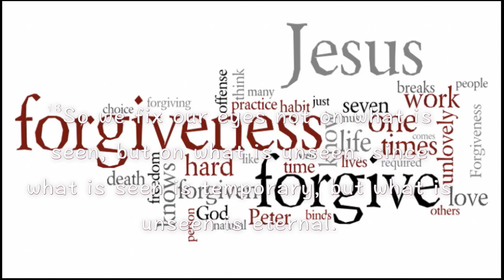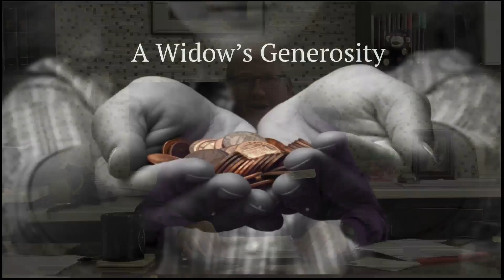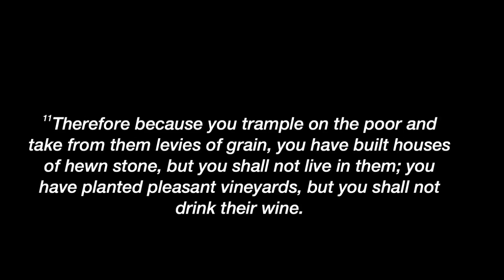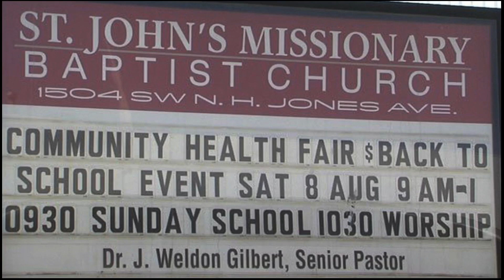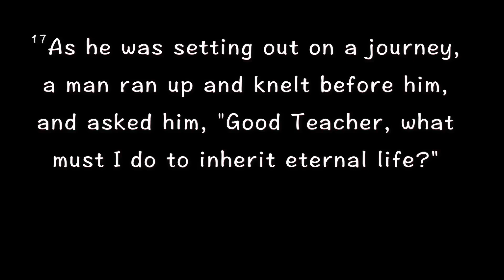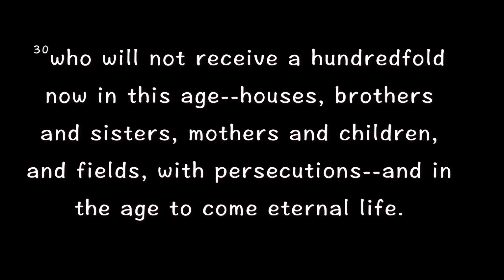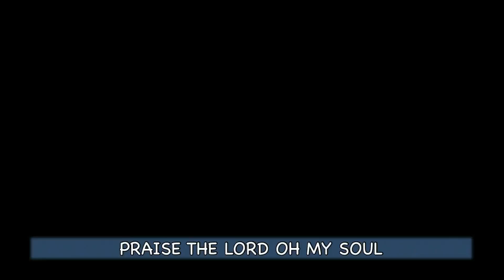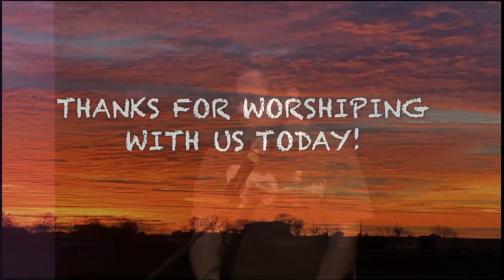Contemporary Worship Service 10/13/24